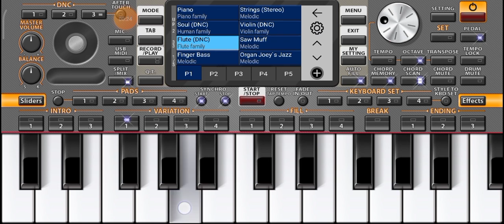Mohanjo Daro Tu hai # Piano Version